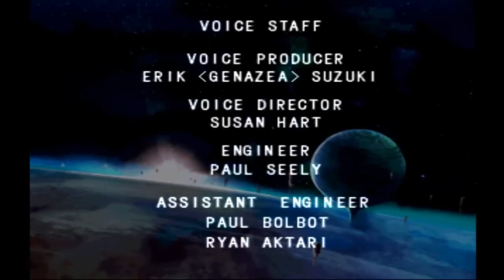Megaman Legends 2 Episode 15 No Commentary PS1 Version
Hellooooooo everyone! It is I, Sakamoto!

Here it is, the final episode of Megaman Legends 2 for you guys! This game was really fun to play, but I still think I like the original more. However, this one did have a loooooot of cool stuff that the first one didn't, and was definitely a great game. I think I'd give this one an 8/10 and the first one a 9/10, but that's just me.

What do you guys think? Do you like the first Megaman Legends or this one better? I definitely want to play more Megaman games in the future, specifically most of the NES/SNES ones, some of the X series, some of the Megaman Zero games for GBA...Maybe Megaman and Bass for GBA too and any other ones I think are cool that came later... buuuuut it'll be awhile before I play my next Megaman game so look forward to my other games in the meantime, starting with Franken Revisited tomorrow!

If all goes according to plan, this should be my final series in 720p. After this, all my uploads should be in 1080p/1080p60 so look forward to that! :D